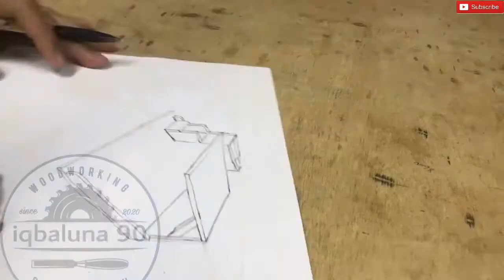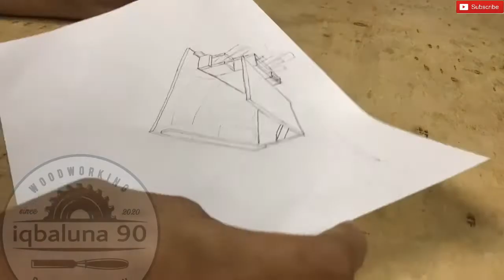Projek Kayu[woodworking] : Diy Stationary Rack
Assalamu’alaikum..
Alhamdulillah projek simple bulan puasa..
rak alat-alat tulis guna kayu Osb..

Selamat berpuasa 10 malam yang terakhir..

Terima kasih kawan2 sudi menonton video dan support channel sy..

sila berkomentar untuk penambahbaikkan kemahiran sy..🙏🏻